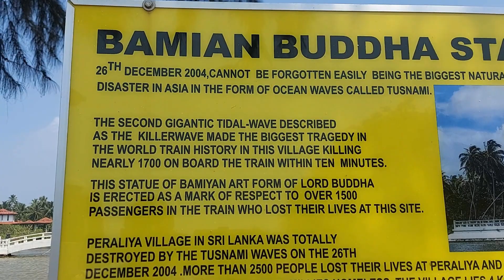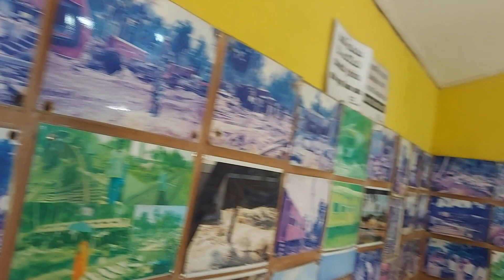Srí Lanka 2024 - Peraliya Village Tsunami 2004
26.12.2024 tsunami úplne zničila dedinu Peraliya a behom krátkej chvíle zahynulo takmer 2500 dedinčanov + 1700 ľudí, ktorí sa viezli vo vlaku.